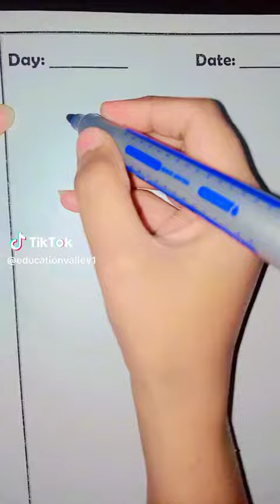fruit Drawing | colouring activity for nursery kids | how to draw fruits🍍🍎🍓🍇